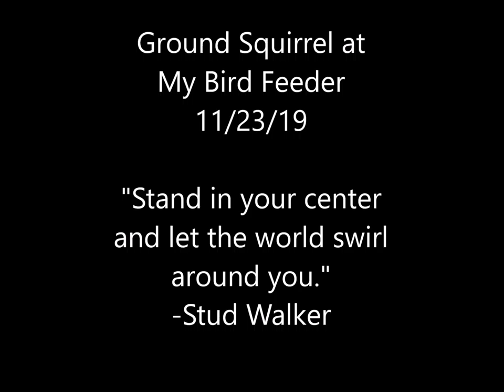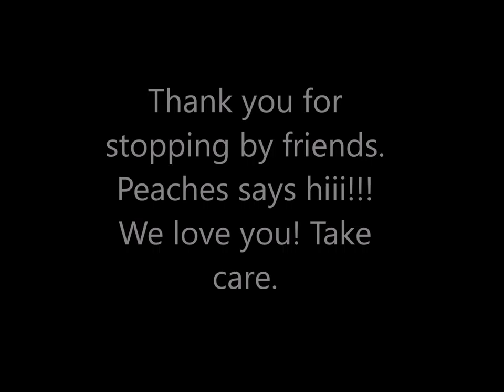Ground squirrel at my bird feeder 11/23/19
After watching Knut Fugl's wonderful video on the Red squirrel I was inspired to film the ground squirrel that's been living under my porch and raiding my feeder every day. Thank you Knut for your inspiration! Music is Despite the Traffic by Wes Hutchinson. Take care.

For excellent yard art and unique gift ideas, check out my Etsy shop: